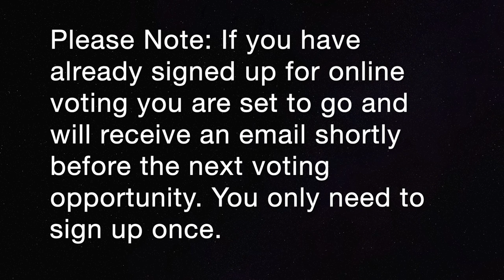Christmas 2020, Year In Review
In this last video of 2020 Joe and Mike recap 2020 and look forward to 2021.